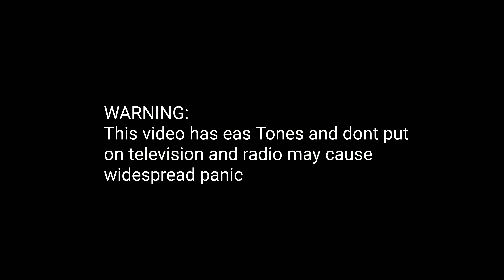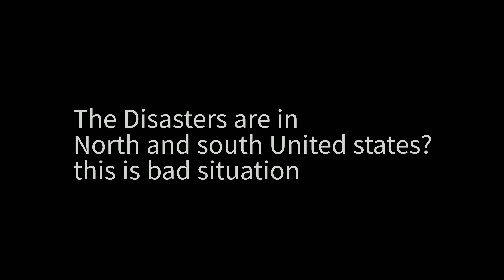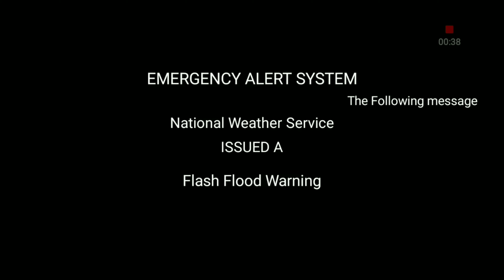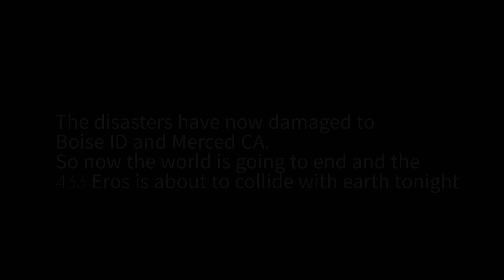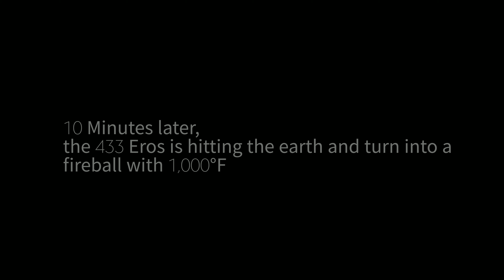EAS Scenario #5: The March 31st Disaster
In March 31st, 2028,

The 433 Eros asteroid is about to collide with earth and all life ends and so was the videogames are now.